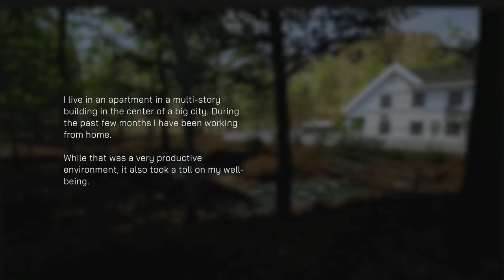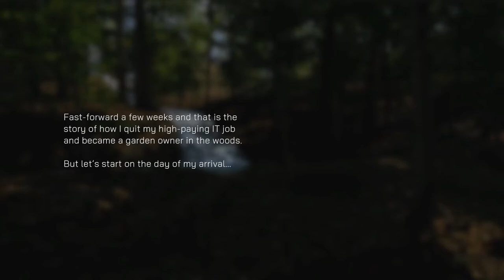Garden Simulator. casual, simulation, building. First Look gameplay 1. on steam pc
PLANT - DESIGN - HARVEST - With Garden Simulator you’ll get your own allotment, place deco elements and cultivate plants to harvest and sell them. Get ready for a beautiful time in nature. Always remember: A garden is a delight to the eye and a solace for the soul. The love of gardening is a seed once sown that never dies. Fresh vegetables, healthy fruits and beautiful flowers - now you have the chance to take care of your own allotment and harvest the crops. Boredom at home is a thing of the past - today you’ll enjoy nature. Cultivate your own virtual garden, take care of the plants, then harvest and sell them.

With Garden Simulator you’ll get your own patch of land, place decorational elements, and nurture the plants, before you harvest them. The richer your yield, the more you can sell and the more money you can spend to enhance your piece of paradise. With countless unlockable features and additional content, your green thumb will be challenged to the max!

Lawnmower, watering can and seedlings are waiting for you - get ready for a beautiful and relaxing time in nature. And don’t forget: Gardens are not made by singing ‘Oh, how beautiful,’ and sitting in the shade. PLANT a wide variety of fruits and vegetables and decorate your garden with a colorful array of flowers.
CARE for your plants, OBSERVE the growth stages and HARVEST the fruits. Whether it's strawberries, lettuce or different types of flowers - the variety of plants makes your garden unique.
DESIGN your garden as you please! Place your flowers and vegetable beds and frame them with different fence elements. Hedges, furniture and many different items in numerous designs will turn your piece of land into a unique vacation spot.
KEEP your garden CLEAN! Not only at the beginning will you find trash in your garden that needs to be removed, but also during the game your efforts to keep it clean will be rewarded! Mow your lawn and turn your property into a gardener’s dream.
EARN money and spend it! The more fruits and flowers you sell, the more money you have available to invest in better tools, new plant varieties and more.

for streamers if you have a free account with them you will need to give credit
to those songs you download into your videos discription,
 but if your premium like me you channel is whitelisted.